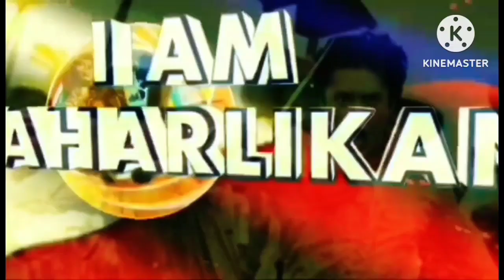queenhelenabdurajak LAHAT AY DADAAN NA SA ATING MAHAL NA REYNA!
Isang Mensahe mula sa ating mahal na Reyna,patungkol sa mga usaping mga ID,
Pakinggang Mabuti ang kanyang mensahe!